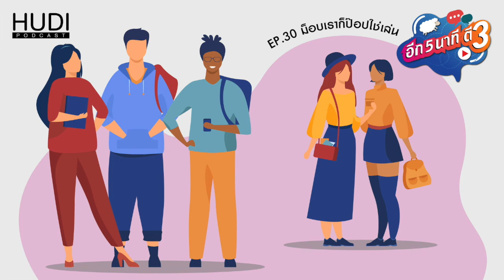อีก 5 นาที ตี 3 Ep.30 - ม็อบเราก็ป๊อปใช่เล่น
ติดตามสังคมความป๊อปที่เกิดขึ้นในม็อบ เมื่อคนยุคที่โตมากับมีมบนอินเทอร์เน็ตออกมาเดินขบวน ม็อบก็จะป๊อปประมาณนี้

พบกับ “อีก 5 นาที ตี 3” พอดแคสต์บันเทิงที่จะขออยู่เป็นเพื่อนคุณไปจนเลยตี 3
Episode ใหม่ทุกวันพุธ ทาง HUDI Podcast

ติดตามอัพเดท HUDI Podcast ได้ทาง